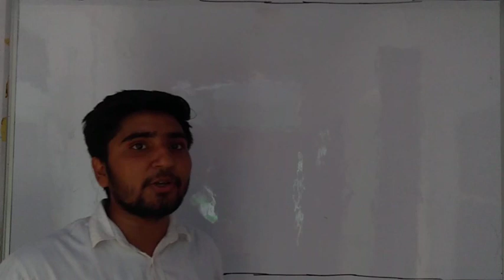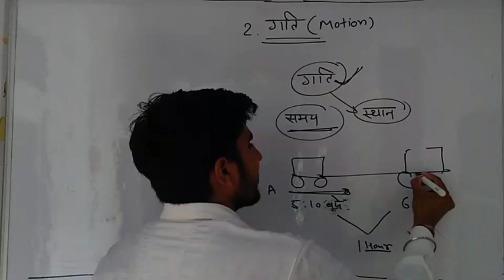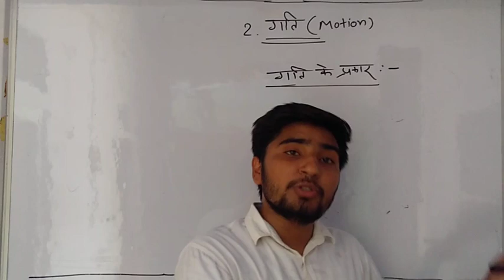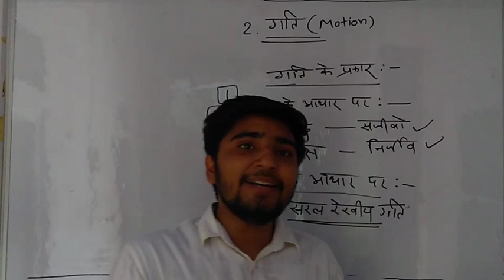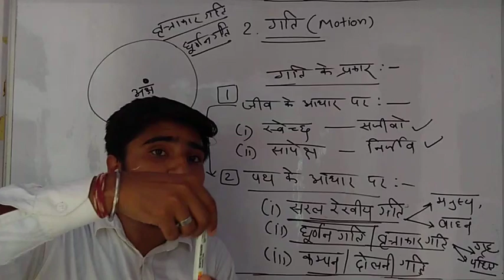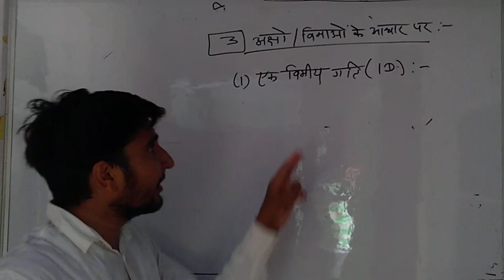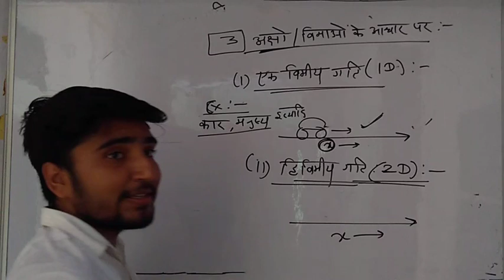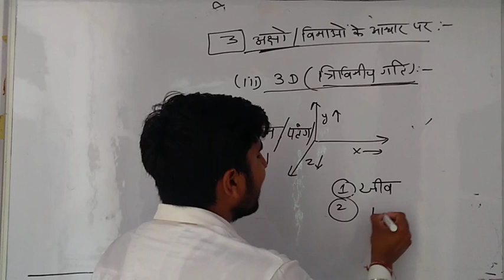Gen.Sci. गति के प्रकार By विनय सर